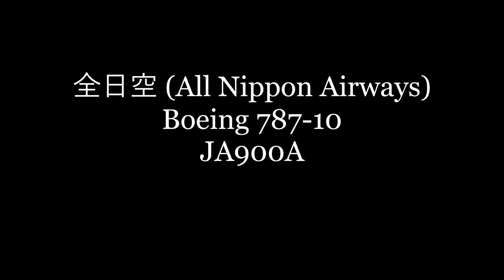✈✈Takeoff at night 最新機種で就航 NH801便NRT/SIN (All Nippon Airways)Boeing 787-10 JA900A Narita RWY16R成田空港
成田／シンガポール線はANAに2機だけのBoeing787-10が就航しております。
Boeing 787-10
JA900A